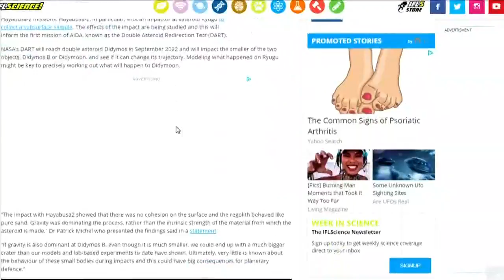Brain Drops - Planet defense test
Brain Drops discusses planet defense test